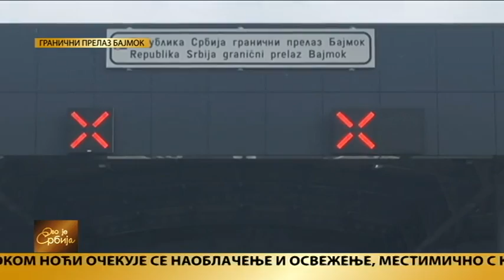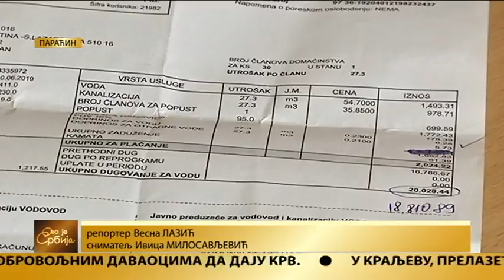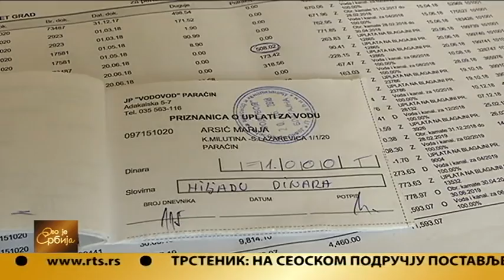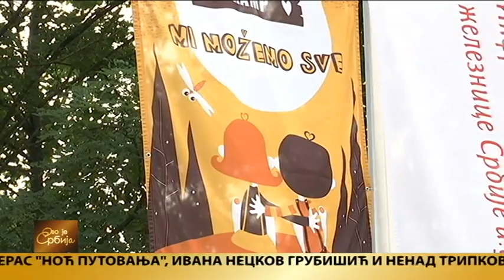Ovo je Srbija 01.08.2019.